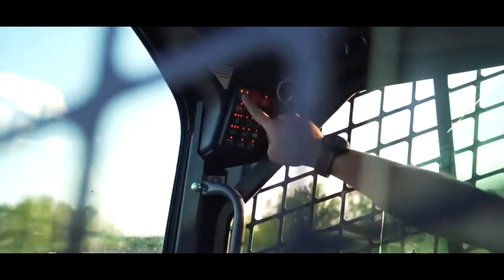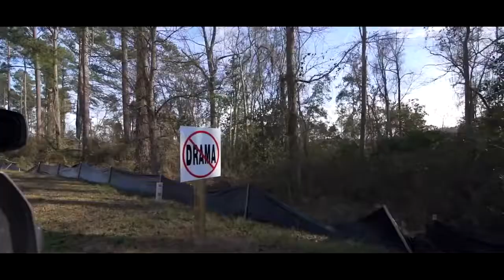X-GAME Motocross Is Awesome - 2017 (RDF) Ride or Die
Motocross Is Awesome
2017
RDF

I did not record any of this footage
I simply re-edit it for the viewers enjoyment

Videos i got the footage from -

RD Films -
Motocross Is Awesome - 2017 (RDF) Ride of Die